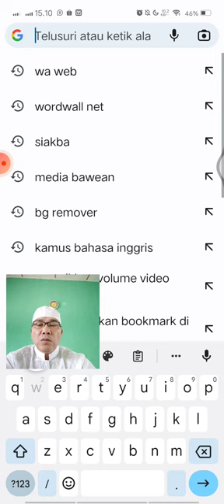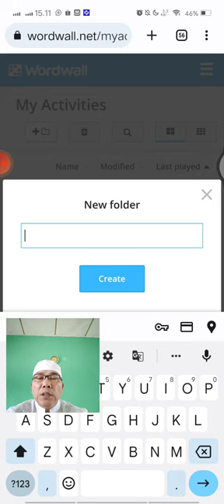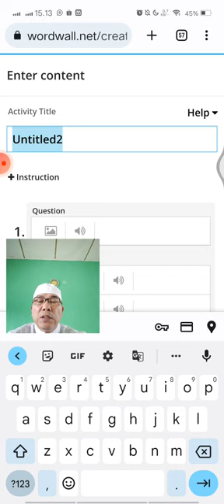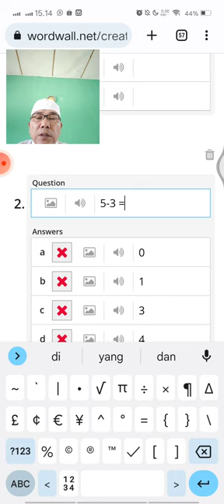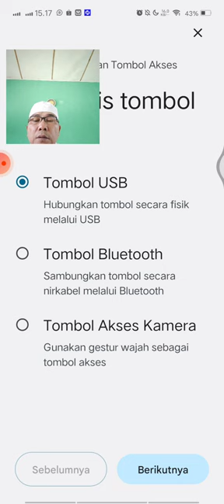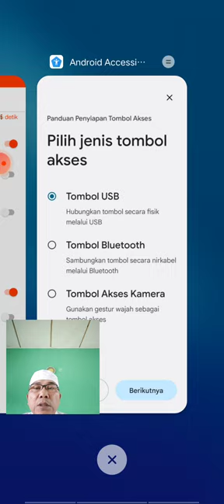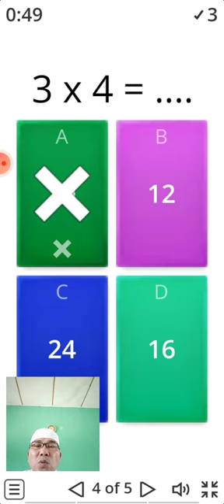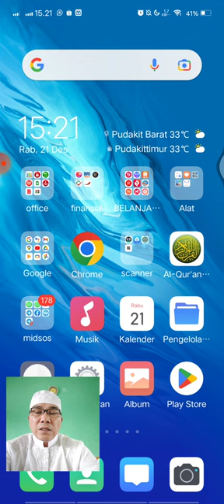MEMBUAT MEDIA PEMBELAJARAN INTERAKTIF UNTUK SISWA SD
Kali ini kita akan belajar membuat media pembelajaran interaktif yang asyik dan menyenangkan untuk siswa-siswi kita.